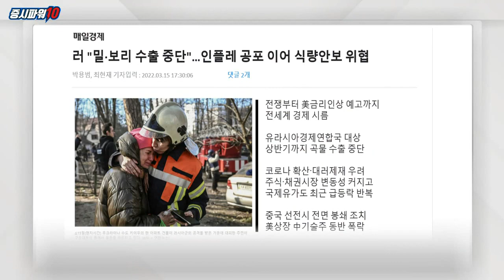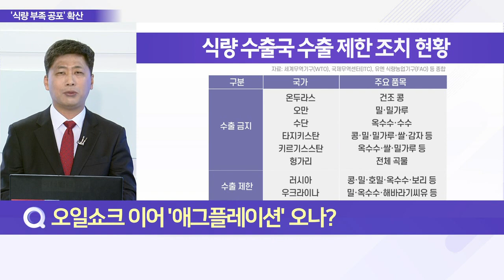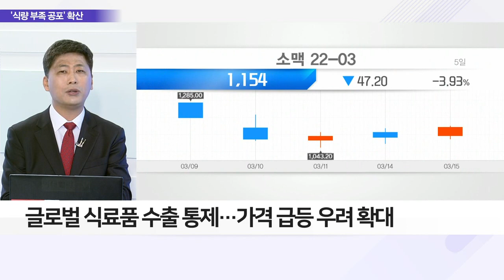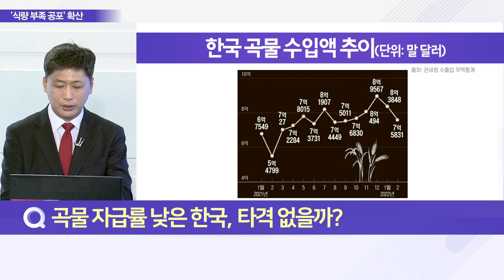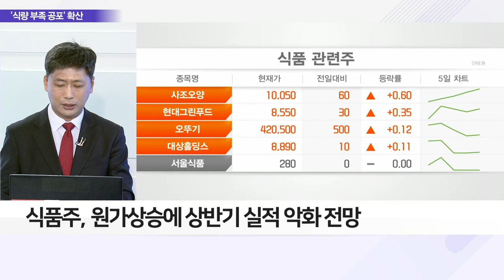러, 곡물 수출 중단… 불붙은 애그플레이션_이슈 파워 (20220316)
Q. 오일 쇼크 이어 '애그플레이션' 오나?
- 러, 서방 제재 대응… 곡물 수출 중단
- 6월까지 밀·보리·옥수수 등 수출 금지
- 러, 식량 자급 국가… 세계 곡물 30% 수출
- 글로벌 식료품 수출 통제… 가격 급등 우려 확대
- 유럽·미국 등 공급망 부족… '공급 쇼크' 위험 有
- 유엔 식량농업기구 "식품·사료 가격 최대 22% 오를 것"
- 식품 사재기 심화… 베트남 쌀 수출 27% 증가

Q. 곡물 자급률 낮은 한국, 타격 없을까?
- 韓 밀 자급률 0.8%… 세계 최저 수준
- 국내 곡물 수입액 1조 육박… 수입 부담 가중
- 국내 밀 주수입국은 미국·호주·캐나다 등
- 국내 밀가루 매입 물량 2배 증가 예상
- 6월까지 1만 4천 톤 매입 비축 예정
- 곡물 부담, 가공식품·외식 등 가격 상승 압력
- 식품주, 원가 상승에 상반기 실적 악화 전망
- 곡물·식품 관련주, 하반기 실적 상승 기대